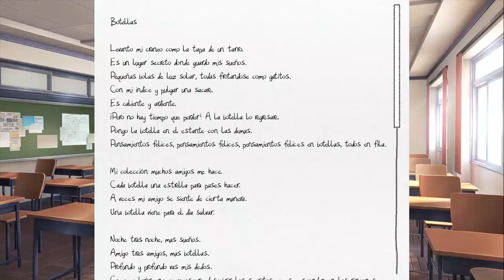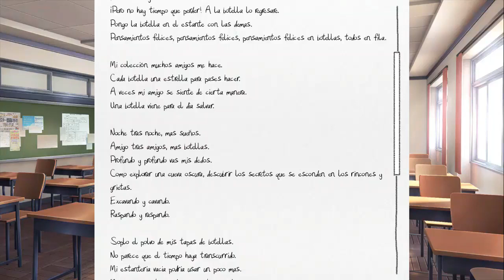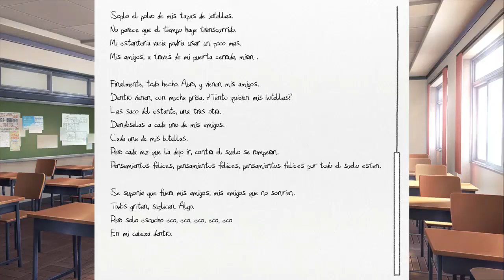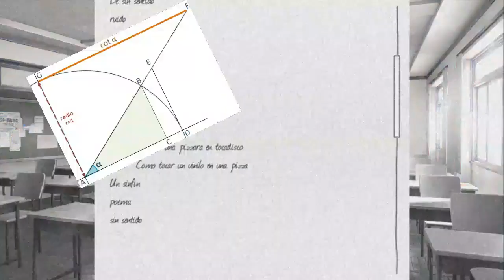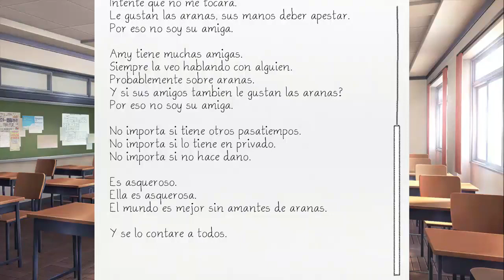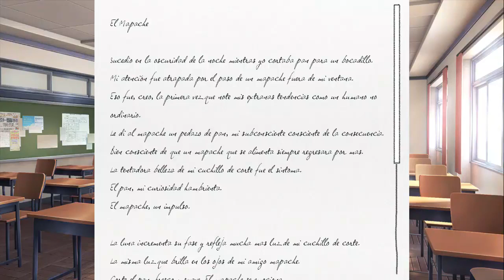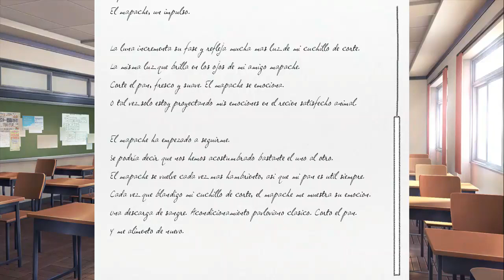Doki Doki Literature Cluc 05 || Dieta peluda [gameplay]